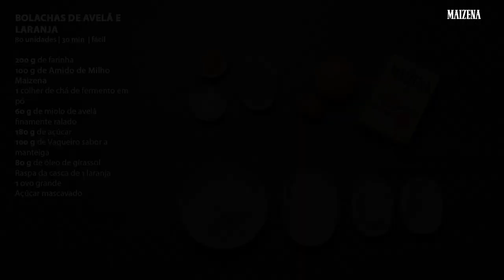Bolachas de Avelã e Laranja - Maizena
Na cozinha com Maizena...

Bolachas de Avelã e Laranja
80 unidades | 30min. | Fácil

Ingredientes:
200 g de farinha
100 g de amido de milho Maizena
1 colher de chá de fermento em pó
60 g de miolo de avelã finamente ralado
180 g de açúcar
100 g de Vaqueiro Sabor a manteiga
80 g de óleo de girassol
Raspa da casca de 1 laranja
1 ovo tamanho L
Açúcar mascavado (opcional)

Preparação:
Peneire a farinha com o amido de milho Maizena, o fermento em pó e o miolo de avelã. Reserve
Deite o açúcar, a Vaqueiro Sabor a manteiga, o óleo, a raspa da casca de laranja e o ovo e bata com a batedeira até a mistura estar cremosa.
Junte os ingredientes reservados e mexa com uma colher de pau até obter uma massa homogénea.
Molde em bola, embrulhe em película aderente e reserve no frigorífico durante 1 hora.
Com a ajuda de farinha molde a massa em rolinhos, corte-os em pedaços e tenda em pequenas bolinhas.
Se quiser role as bolinhas em açucar mascavado antes de as colocar sobre tabuleiros de forno forrados com papel vegetal, bem afastadas entre si.
Cubra com uma folha de papel vegetal e achate-as, usando por exemplo um copo com fundo liso.
Leve a cozer em forno pré aquecido a 180ºC durante cerca de 14 minutos.
Deixe arrefecer antes de as guardar ou de as embalar para oferecer.